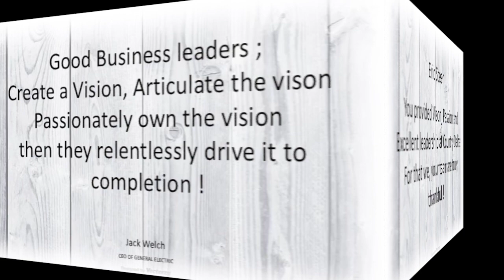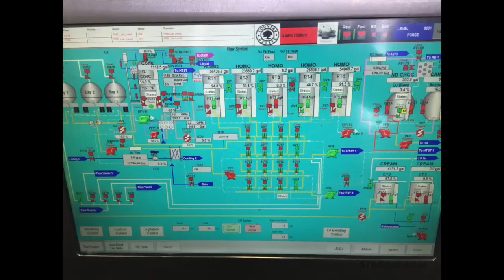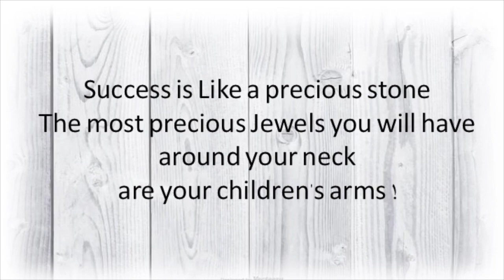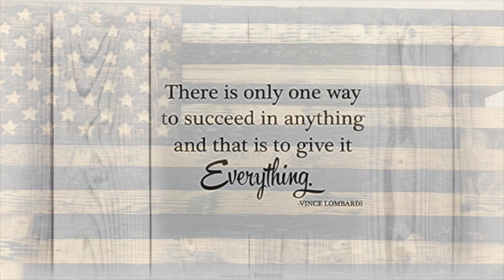Eric Steer Leaving Video 2018